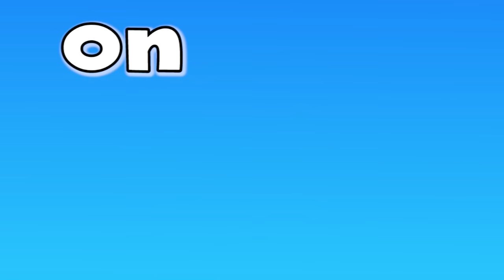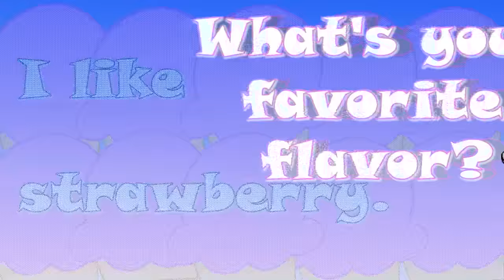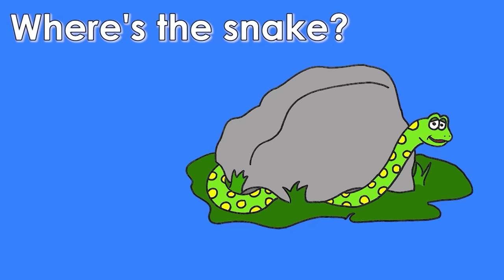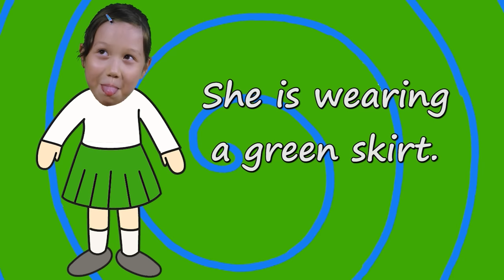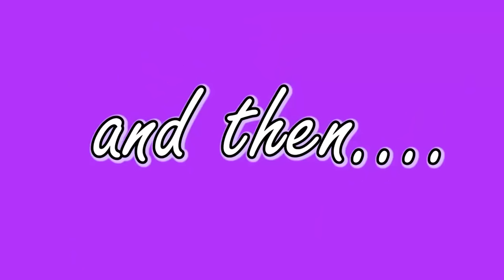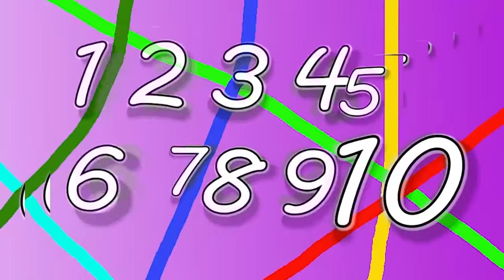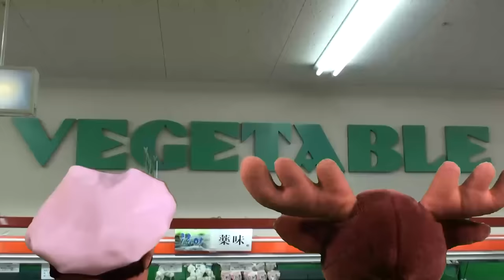On In Under By Song and More | 39mins Song Collection for Kids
Let's sing the "On In Under By" song and more in this 39 minute collection of simple and fun songs for kids.

Songs featured in this compilation for kids:

On In Under By 0:01
The Ice Cream Song 1:15
Big, Big, Big 2:09
Octopus Song 3:31
Big A Little a 4:30
Cheeks Chin Neck and Bum 7:14
Ten Fat Sausages 8:46
Vehicles Song 9:40
The Greetings Song 10:45
The Months of the Year 11:54
Where is it? 13:00
The Clothing Song 14:25
Let’s Be Planes 15:30
Whose Ears? 17:17
Where are You From? 18:46
I’m HAPPY 20:35
Cut the Carrot 22:09
Good Morning Song 23:04
Jack in the Box 24:26
Open Close 25:30
Three Jellyfish 27:16
What Do You Do Everyday 28:13
The Snail Song 29:20
The Walking Song 30:30
Eyes Nose Mouth Ears 31:27
The Clean Up Song 32:14
The Animal Song 33:54
Yummy Vegetables 35:25
Three Ladybugs 36:41
How’s the Weather 37:53

Simple, fun and educational songs for kids. Great for toddlers, preschool and kindergarten children as well as the ESL and EFL classroom.